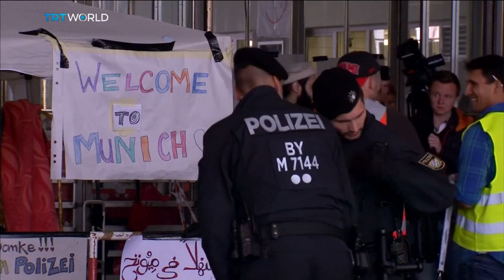Video shows German paramedic punching Syrian refugee’s face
A newly released video shows a paramedic in Germany punching a Syrian refugee in the face while he was strapped-down. Police say they detained the Syrian following an attack at refugee centre. We speak to General secretary of the Central Council of Muslims in Germany Abdassamad El Yazidi.